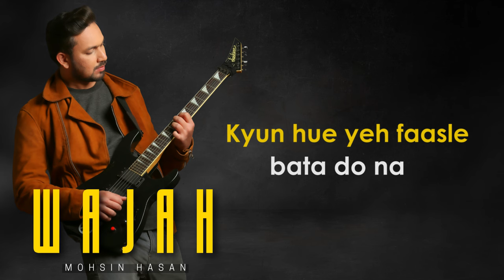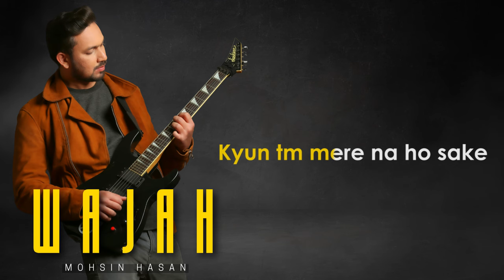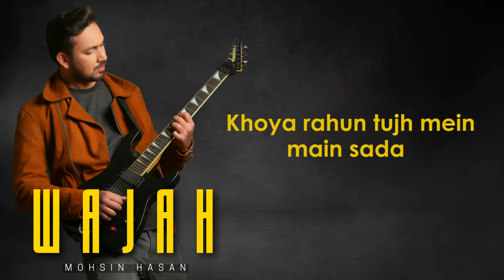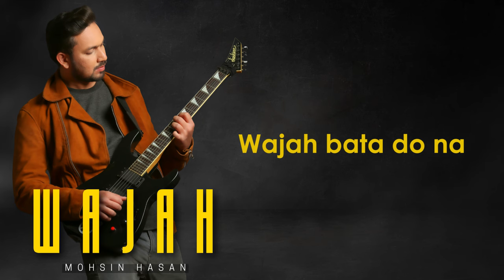Wajah - ( Official Audio ) - Mohsin Hasan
Hey Everyone
This is Mohsin Hasan,
Finally My First Ever Debute Single "Wajah bata do na " is OUT NOW,
Share it in your circle and show love to this

AUDIO CREDITS
Song : Wajah Bata Do Na
Singer,Composer,Lyricist : MOHSIN HASAN
Guitarist : Willfred Clinton
Bassist : Awad Khalid
Keyboardist : Ahmed Khan
Music Director : Naveed Raza
Music Producer : Hamza Ali
Mix & Master : Hamza Ali
Album : Noor